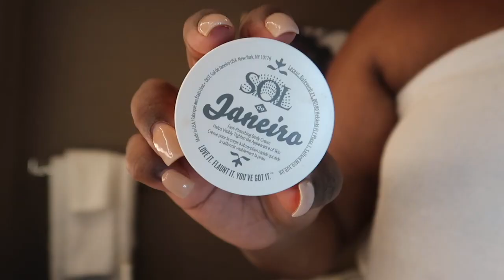NIGHTTIME ROUTINE 2021 | Cozy, Realistic, Relaxing.